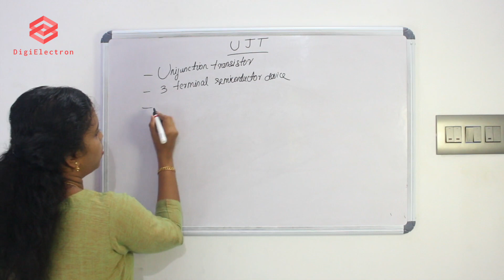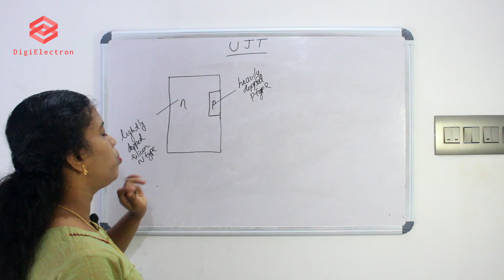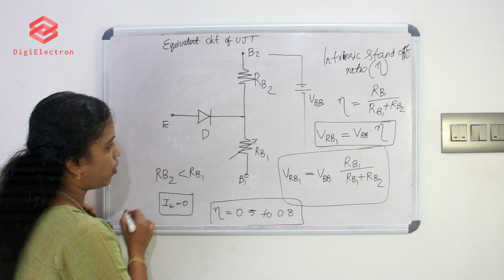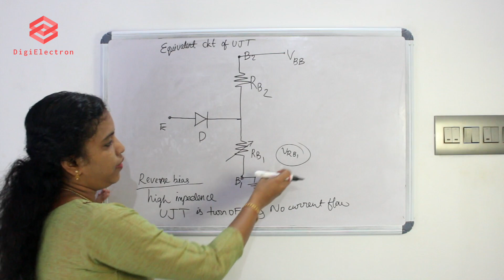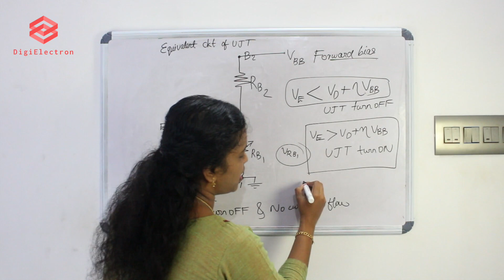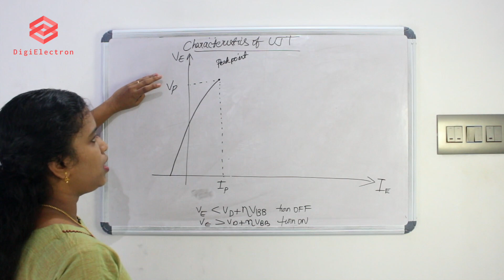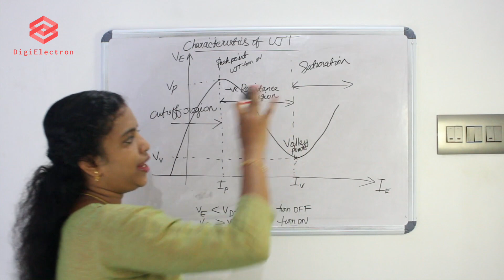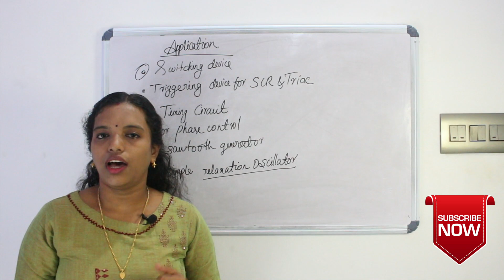UniJunction Transistor ( UJT) | Power Electronics | Polytechnic Lecturer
topics included :
what is jut
symbol, equivalent circuit of ujt
working of ujt
characteristics of ujt
application